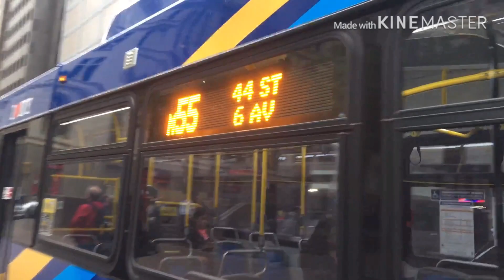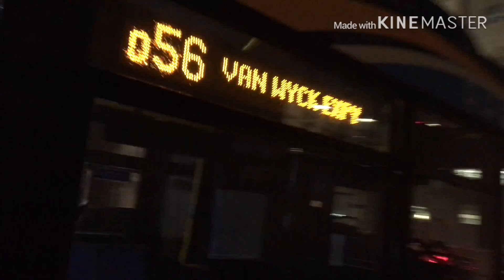Michael J. Quill Slideshow #1 "From Sea to Shining XD's"